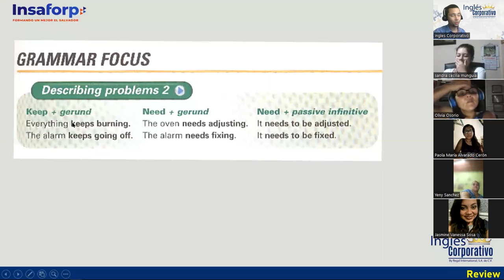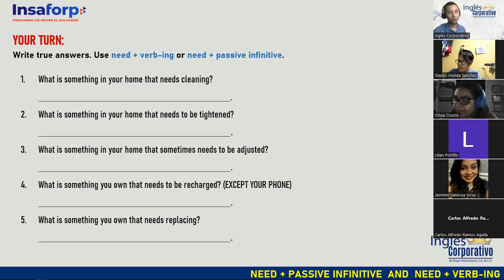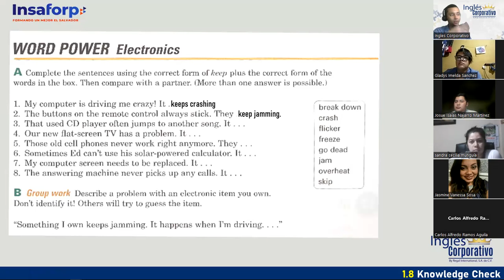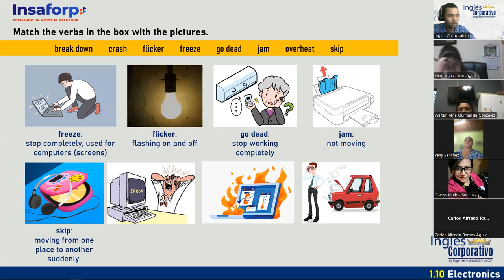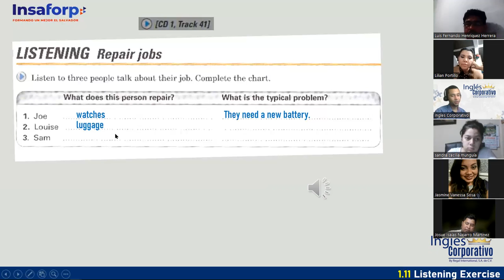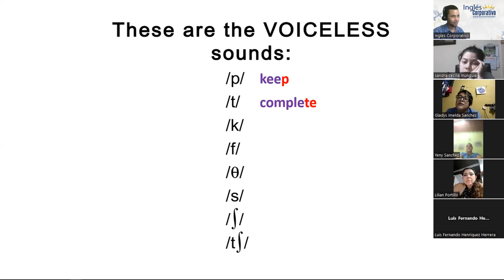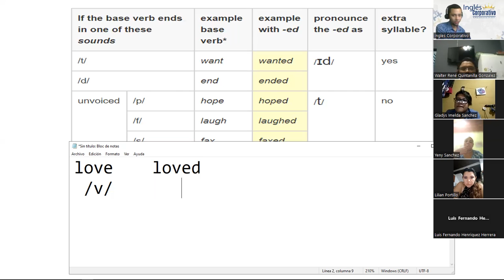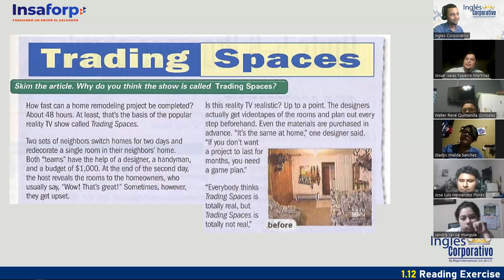Sesión 3-20-01-23-FI-REGA-113-Doñán - Expressing Complaints and Suggesting Solutions.